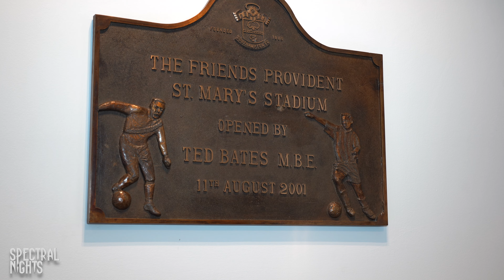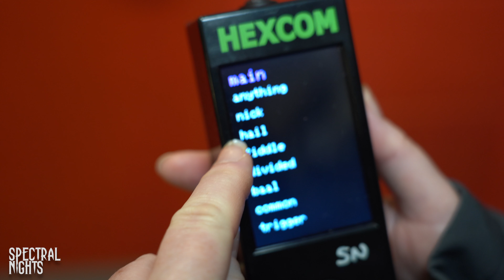St Mary's Stadium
The hunt for the paranormal
Unleash your inner ghost hunter and uncover dark secrets throughout the spooky south of England.